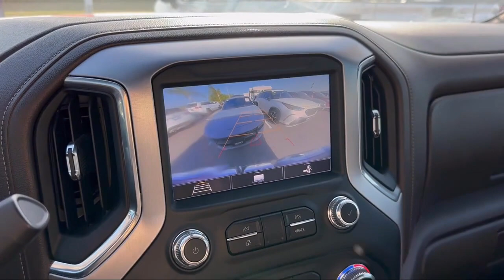2020 GMC Sierra 1500 SLT Crew Cab McAllen Brownsville Harlingen Port Isabel Weslaco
2020 GMC Sierra 1500 SLT Crew Cab Stock Number: G234121 Vin:3GTU9DED8LG358103.